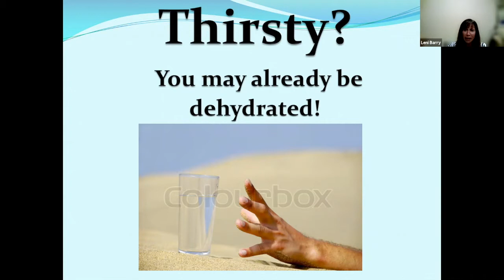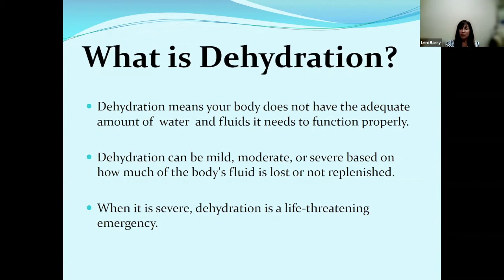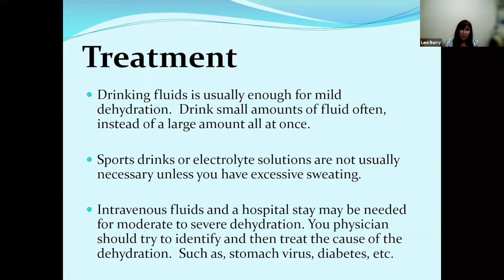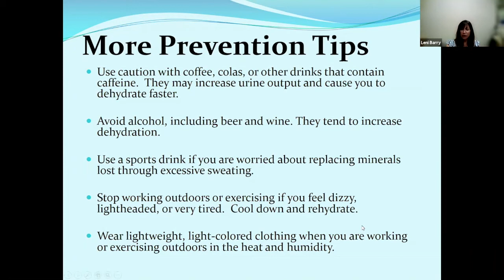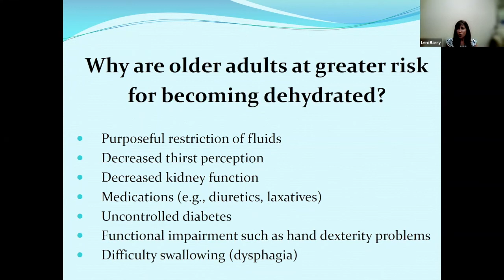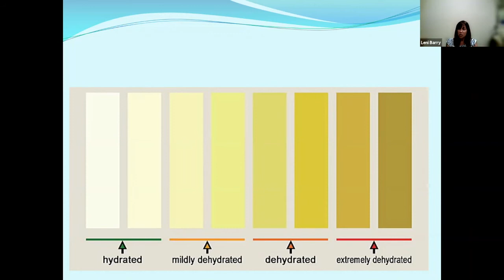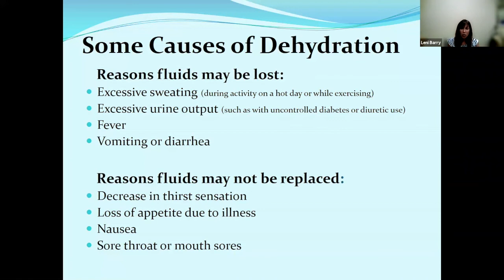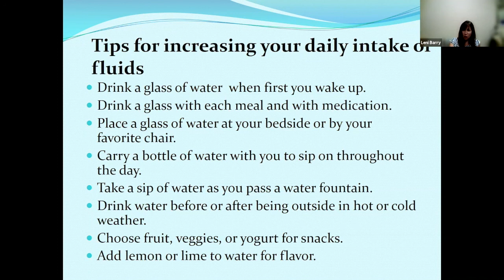A Refreshing Look at Hydration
Did you know 75 percent of Americans do not get enough water and are chronically dehydrated? Suburban Hospital HeartWell nurse Leni Barry explains the dangers of dehydration and share tips to ensure you are getting enough water.